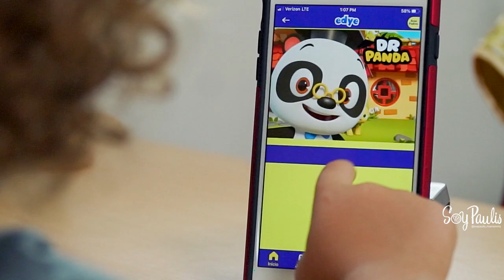Mia Mommy The Blog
Edye presenta este MomentodeDesmadre con Lina Acosta Sandaal, psicólogo especialista en desarrollo infantil, mamá de dos y experta en el tema de las redes con los niños y adolescentes. Hoy conversamos sobre las claves para compañar a nuestros hijos por las redes. Cómo enseñarles responsabilidades y alertarlos a los peligros según la edad y las interacciones.
Ella es la fundadora de Stop Parenting Alone, un programa de educación y asesoría para padres. Ella es una de los expertos en el desarrollo humano para la cadena nacional Estadounidense de Telemundo, es miembro de la colaboración de la salud mental materna de la Florida y asesora de Mamas Con Poder, una organización nacional que propugna por los derechos de los niños y las familias.
Sabían que el uso de pantallas se ha incrementado en un 500% para los niños desde que empezó la pandemia?
Lina me habló de una plataforma ideal para niños menores de 6 años llamada Edye. Una plataforma educativa y entretenimiento para los chiquitos, con contenido 100% seguro en inglés y español. Tiene sus programas favoritos, juegos y hasta una academia para padres, donde nos dan tips y ayudas para aprender a manejar temas con nuestros hijos. Es un servicio de subscripción premium que pueden descargar por medio del app store o
Además también nos recomienda calculadoras que ponemos usar con cada uno basado en su edad para determinar el tiempo que pueden usar en las pantallas y recursos de la asociación Americana de pediatría para estar enterados y educados en cuanto al universo digital en que están creciendo nuestros hijos.
Les dejo esta conversación sincera, sin mucho filtro y llena de consejos útiles y poderosos para todos los papás que queremos estar presentes y mantener a nuestros hijos seguros en el universo digital.